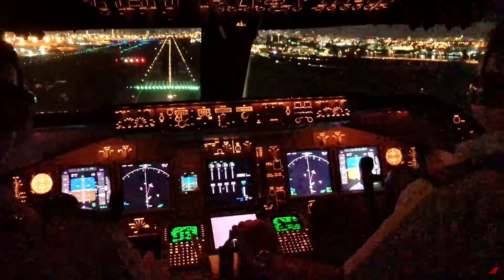Mission: Impossible - Out Ta Get Me (Live at the Ritz 1988)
Mark Lewis is back after "Mission: Impossible - Sabotage," this time in a Guns N' Roses music video for their track "Out Ta Get Me"

Mark Lewis: Sequoia Rabinovich
John Brownstone: Zhenya Rabinovich
Mrs. Secretary: Lynne Trybuch
Camerawoman: Willow Rabinovich

Mark Lewis will return (eventually.)